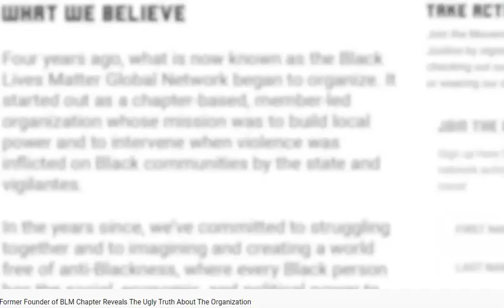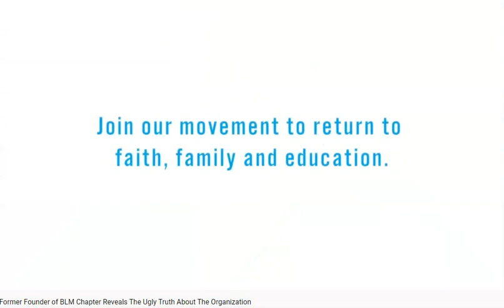Rashad Turner, Founder of Black Lives Matter St Paul MN, Tells His Story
Rashad Turner, founder of Black Lives Matter St Paul MN, tells the story of why he resigned from the organization.  Why would the Black Lives Matter organization fight against school choice for black families?  Here's the link to Minnesota Parent Union